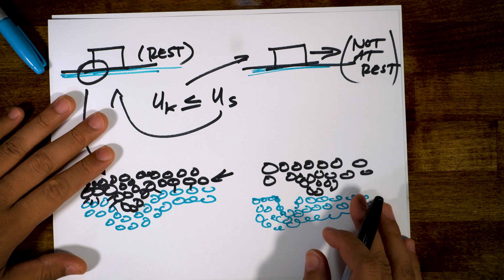What is Kinetic Friction? | A Physics Lesson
Today we’re talking about kinetic friction. Like static friction, the formula for the force of kinetic friction looks very similar. The main difference between static and kinetic friction is that kinetic friction keeps the object from moving, and static friction is what slows down a moving object. Another important point is that the coefficient of kinetic friction is less than or equal to the coefficient of static friction.

These videos are quick big picture ideas of physics concepts that you'll encounter in a typical AP Physics, IB Physics, or Undergraduate physics course.

@Khan Academy has a great video with a more in-depth look at the intuition on static and kinetic friction.

Thanks to @GergAnimation for the Adobe Character Puppet file for PickleRick and  @Freepik Company  for the vector files.

Check out @happyshuffledude to find out more about the physics behind shuffling!